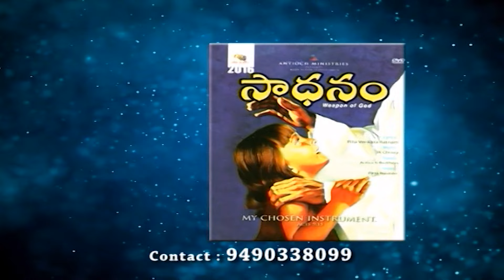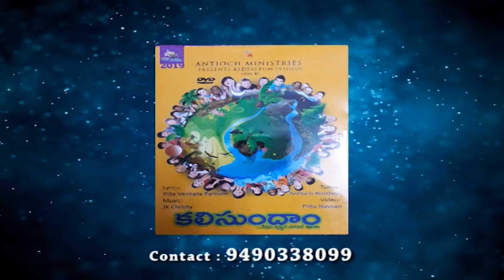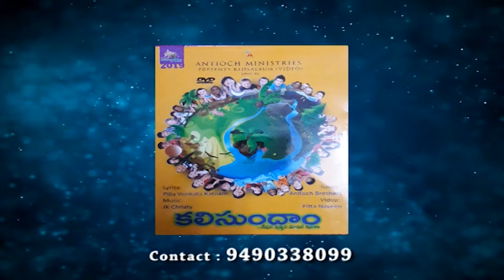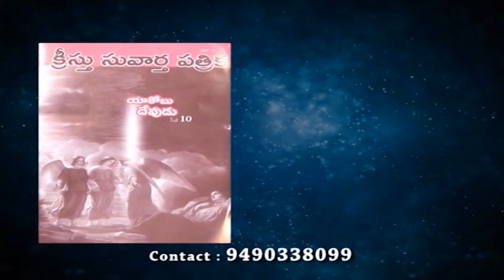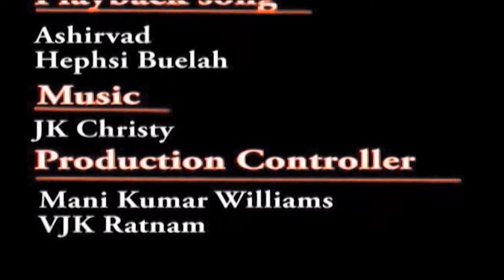క్రైస్తవ గృహాన్ని ఎలా నిర్మించాలి? | How to Build a Christian Home? | Part 37 | Pilla Venkataratnam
క్రైస్తవ గృహాన్ని ఎలా నిర్మించాలి? A Christian home, in uncomplicated terms, is one in which God is alive and present in the lives of the parents. It is Christian not just in name, but in reality—Christ is present through His Spirit in the lives of His followers who live there.